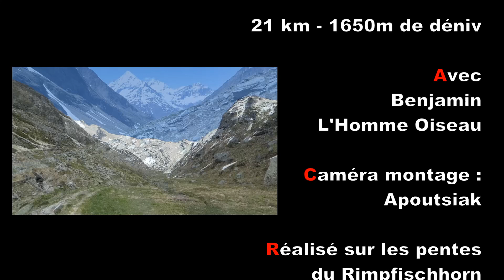Ski de randonnée : Rimpfischhorn 4199 m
Ski de randonnée et alpinisme au Rimpfischhorn (Valais)
Descente par le Melligletscher
Course réalisée en Juin 2019